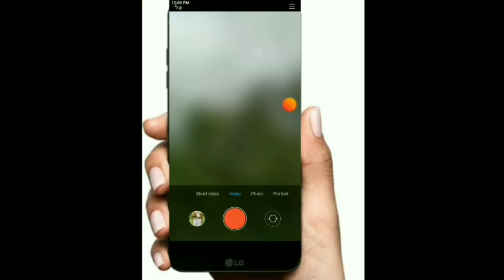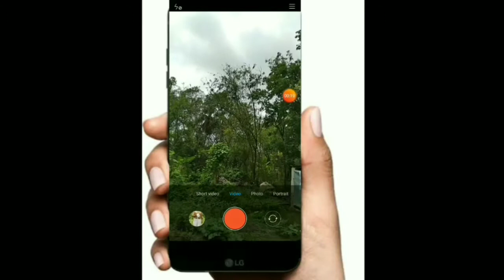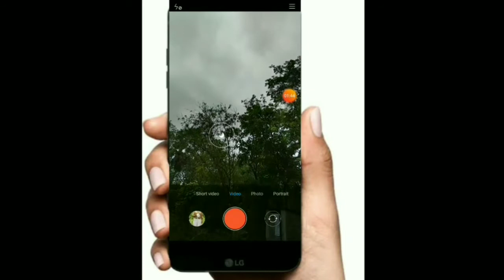Day to Night TIKTOK Video EDITING on PHONE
1st EDITION VIDEO

2nd EDITION VIDEO

3rd EDITION VIDEO

Is video me ma apko
TIKTOK TRENDING VIDEO
K barama samjha ne bala huuu...

To video bahat hi instressing hola bala haa to please video ko pura dakhana.

RELATED KEYWORDS--

1. HOW TO MAKE TIKTOK VIDEO

2. HOW TO MAKE DAY TO NIGHT  TIKTOK.VIDEO

3. DAY TO NIGHT TIKTOK VIDEO

4. HOW TO MAKE TENDING TIKTOK VIDEO

5. TIKTOK VIDEO EDITING ON PHONE

6. TIKTOK VIDEO EDITING WITHOUT APP

7. BEST VIDEO EDITING ON PHONE

8. TENDING VIDEO ON TIKTOK

9. BEST TIKTOK VIDEO EDITING ON PHONE WITHOUT APP

10. TRENDING TIKTOK VIDEO EDITING ON PHONE WITH PROFF

    NEXT VIDEO WILL BE COME SOON